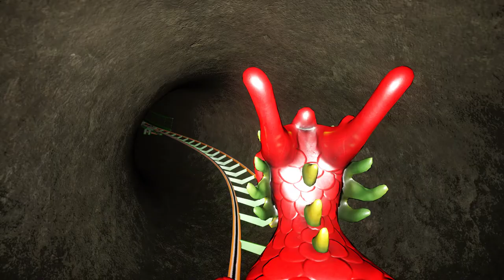Planet Coaster Park Troopy - Africa (Tombs of Dragoon´s Temple) 30%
KREUTZ KO / KO-Pictures -
IM PARK : Troopy - Africa
mit dem Kiddy Coaster: TOMBS OF DRAGOONS TEMPLE .

NEUES PROJEKT !! UPDATE 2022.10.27 noch nicht vollständig ausgebaut ,
´´TOMBS OF DRAGOONS TEMPLE´´

Werkeln mit

GPU: NVIDIA GeForce RTX 3070
CPU: AMD Ryzen 7 5800X 8-Core Processor
Arbeitsspeicher: 64 GB RAM (62.92 GB RAM verwendbar)
Aktuelle Auflösung: 1920 x 1080, 59Hz